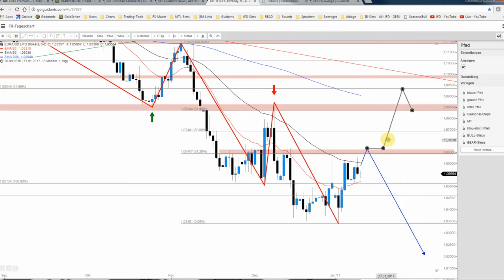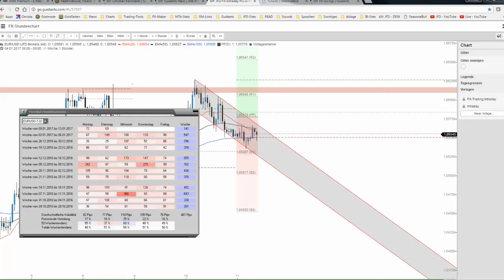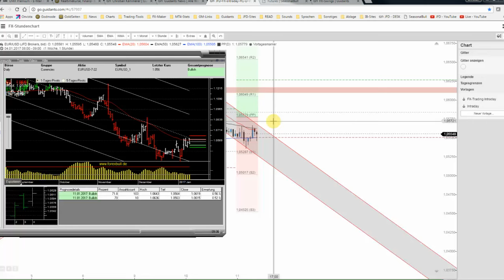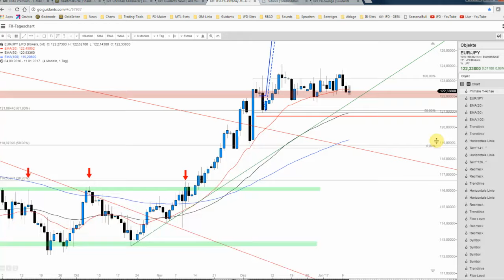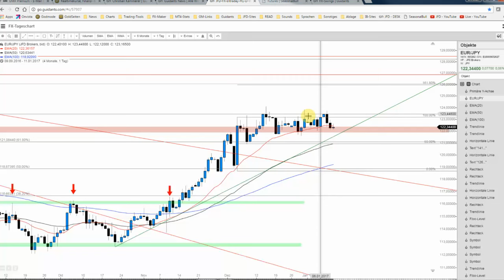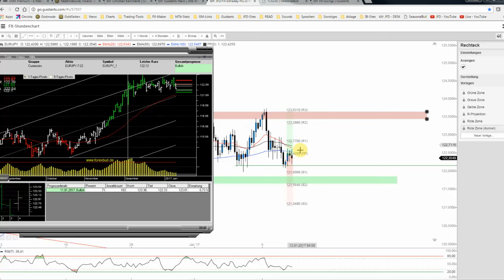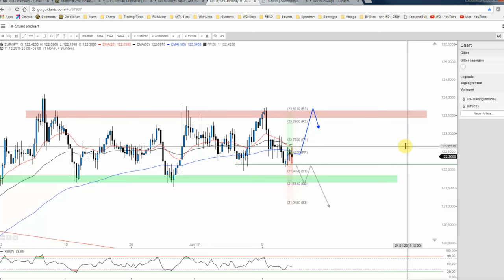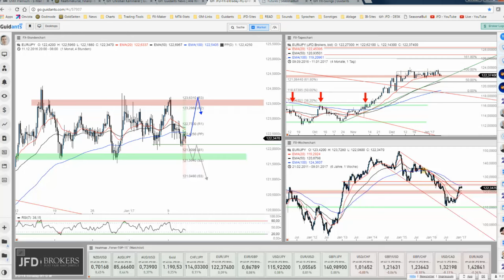JFD Devisenradar: EUR/USD und EUR/JPY heute mit Bullenpower?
An einem der bullischten Wochentage dieser beiden Währungspaare gesellen sich auch noch bullisch Pattern anhand der Fuzzy-/Vektor-Logik und so gehört die Aufmerksamkeit eben dem EUR/USD und dem EUR/JPY.